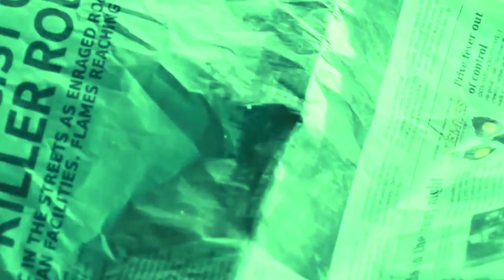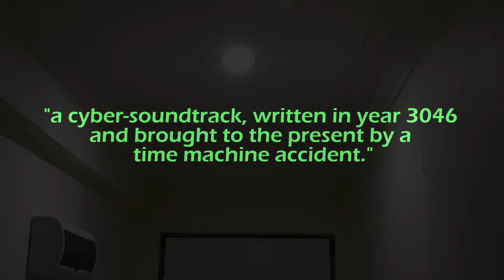Voluntary Whores Trailer August 2013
New cassette, limited to 40 copies worldwide on Voluntary Whores, August 2013.